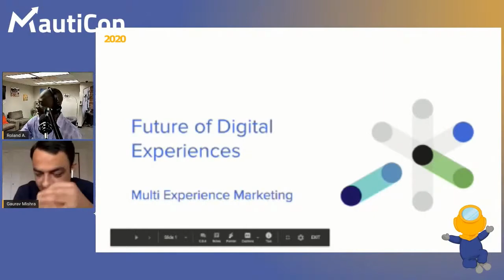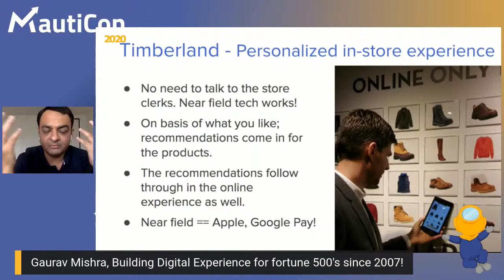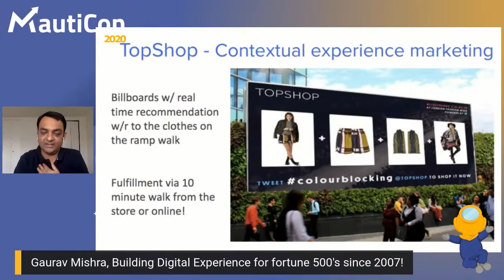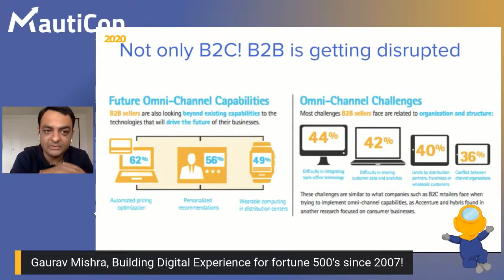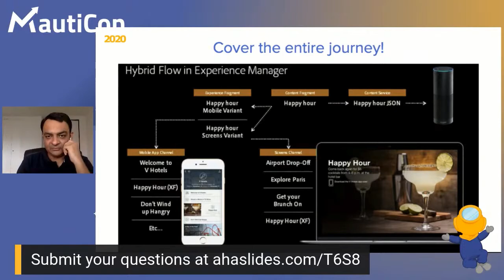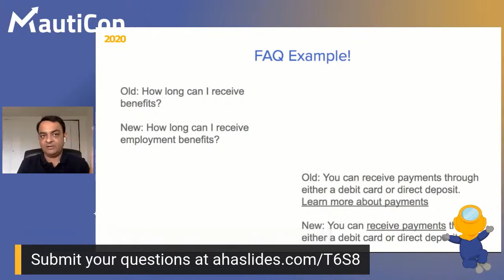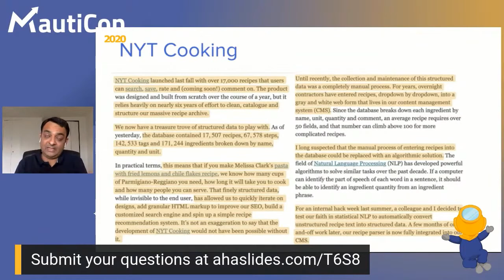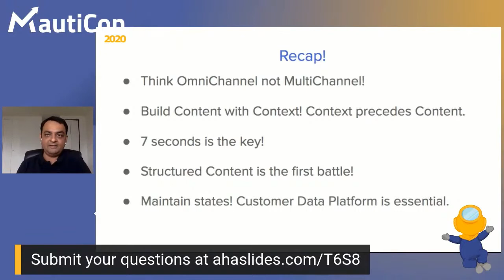MautiCon 2020 - Gaurav Mishra - Future of Digital Experiences: Multi Experience Marketing!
Future of Digital Experience would be driven by the intersection of Content & Context, where Context would take the lead.

In the talk we would explore how multi experience marketing across Web, Mobile, Wearables, Voice, Digital Displays would be an integral part of day to day job of a marketer.

Consider this:
-- In 2020, there will be 4.2 billion digital voice assistants being used in devices around the world. Forecasts suggest that by 2024, the number of digital voice assistants will reach 8.4 billion units – a number higher than the world’s population.

-- Sales revenue from wearable devices is projected to grow from around 16 billion U.S. Dollars in 2016 to around 73 billion U.S. dollars by 2022.

-- McDonalds is adding 1000 kiosks per quarter for self-ordering and checkout since 2018 and acquired Appente to boost voice tech on these devices.

The web we know today would become a smaller subset of the future web very quickly! And marketers all over the world are realizing that slowly and rushing to change the content strategy to bring more context!

What is that? And how it would impact marketers globally is the heart of this talk!

Here are some key takeaways:
-- Why a contextual content strategy is critical for marketers in today’s world
-- Examples of Multi Experience marketing in the enterprises
-- How the shape of marketing campaigns would change in the multi-experience world?
-- The basics of optimizing your campaigns & content for voice, wearables and digital displays
-- How and Why to make your content future proof
-- Why AI should be your next strategic investment